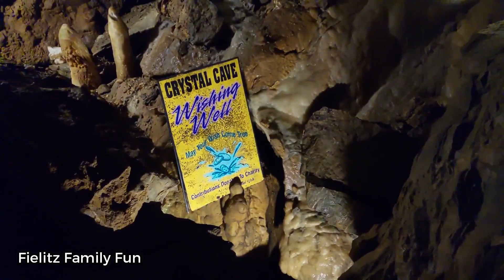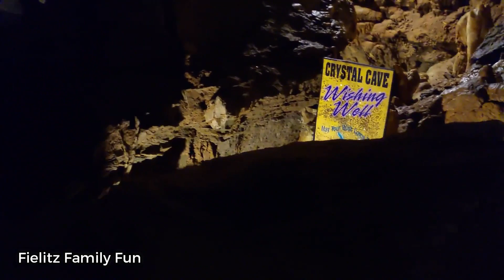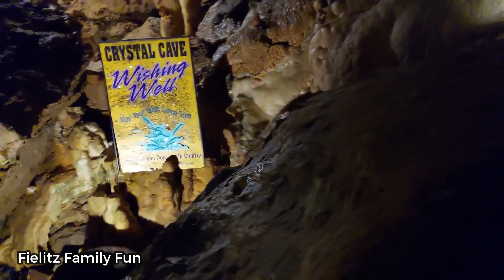WE WENT IN Crystal CAVE, AND THEY TURNED THE LIGHTS OFF!!!!! Kutztown, PA l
This video is from just after Thanksgiving.  We drove down to Alabama to visit family for the holiday and on the way home, we made a few fun stops.  This is one of them!  It's Crystal Cave in Kutztown, PA.  When we stopped here, we did not know what we were in for!  This cave was MASSIVE!  It was so cool to be inside this gigantic cave.  The tour guide told us so many cool stories about how people would break in there and have parties.  They would even host fancy affairs there.  Someone even got a piano in there somehow!  Pretty crazy stuff!